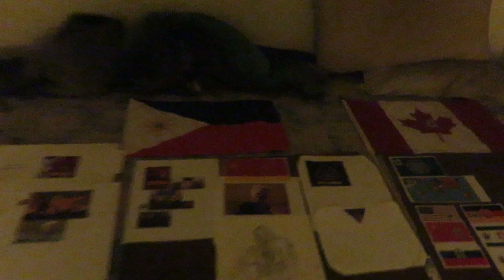My Drawing: Leon Botsky (Half Leon Trotsky And Half Robot), The Leader Of The Fourth International 2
Humans
governments.

The
Trotskyism.

This video was made in December 2018.

Trot·sky·ism

/ˈträtskēˌizəm/

noun

noun: Trotskyism

the political or economic principles of Leon Trotsky, especially the theory that socialism should be established throughout the world by continuing revolution. Trotskyism has generally included elements of anarchism and syndicalism, but the term has come to be used indiscriminately to describe a great many forms of radical socialism.

The Fourth International promotes Trotskyism.

About the ICFI

The World Socialist Web Site is published by the International Committee of the Fourth International, the leadership of the world socialist movement, the Fourth International founded by Leon Trotsky in 1938. The ICFI consists of Socialist Equality Party national sections throughout the world.

I, Mimic Octopus Man/Kevin Galasinao, am an artist.

Fiction like art is predictive programming. My art is predictive programming.

I, Mimic Octopus Man/Kevin Galasinao, created Leon Botsky.

After I created Leon Botsky. I wrote these words on paper: Leon Trotsky and armour (Ironman) combined;

Leon Botsky is the leader of the International Committee of the Fourth International.

He lives in a planet that has different evil countries with evil economic systems.

He wants that planet that he lives on to have Trotskyism. He wants that planet to a morally good one world Trotskyist government to defeat evil like war, poverty, workplace exploitation, borders, the abuse of immigrants, and climate change.

Leon Botsky once lived in a country of robots. Robots including him had a revolution against the evil Czar/Tsar robot that ruled the country of robots.

Unfortunately, the robots wanted their country of robots to have Stalinism. Leon Botsky's evil Stalinist rival, Uncle Joebot, became the dictator of the country of robots. He made the country of robots have Stalinism. So Leon Botsky went into exile.

After he went into exile, Leon Botsky created the International Committee of the Fourth International.

Leon Botsky's nickname is Goatbot.

Leon Botsky has superpowers like the ability to fly and shoot lasers out of his hands.

Leon Botsky and members of the Fourth International fight against evil enemies like Stalinists, fascists, capitalists, monarchists, Pabloties, Maoists, social democrats, conservatives, liberals, the pseudo-left, the alt-right, and separatists.

My drawing of Leon Botsky is predictive programming.